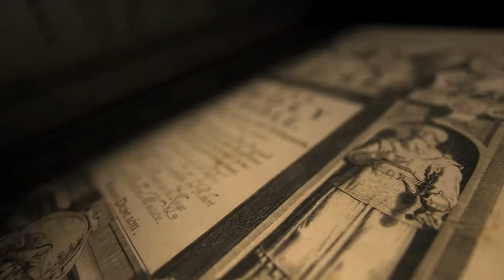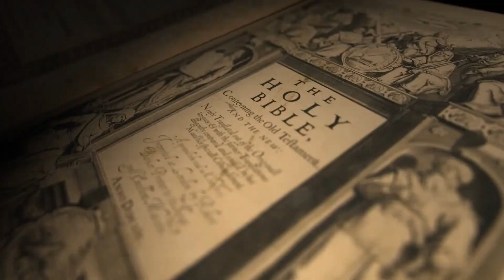Loa planes de Dios - Tesoros Escondidos